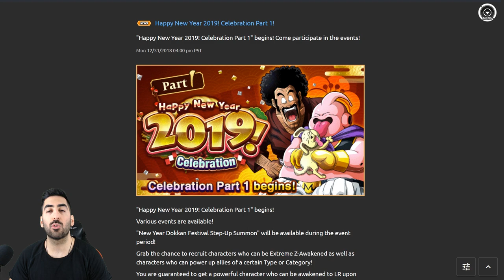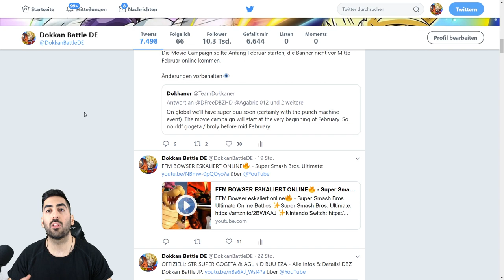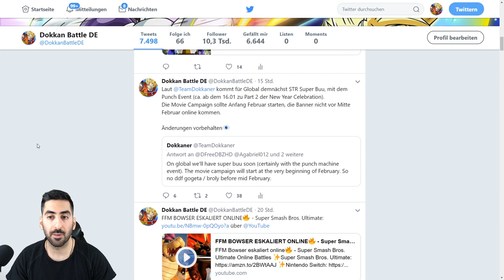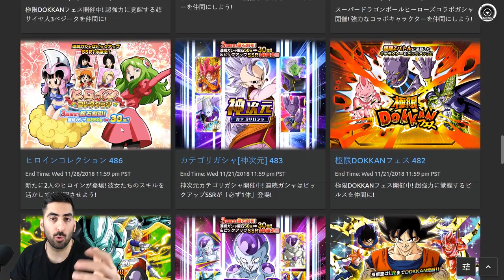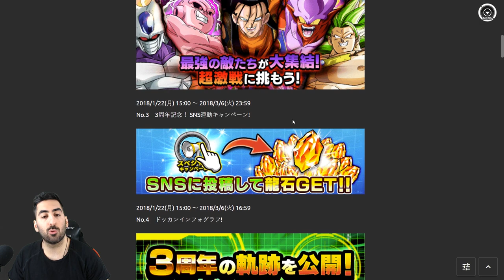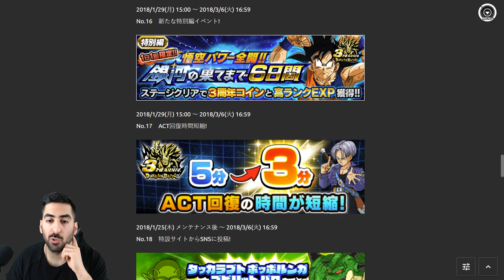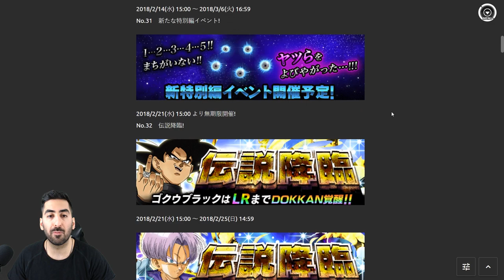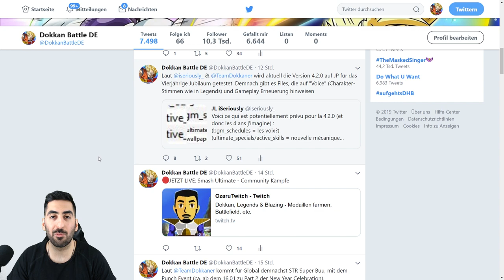WAS KOMMT DEMNÄCHST IN DOKKAN? - GLOBAL GOGETA/BROLY & JP 4TH YEAR ANNIVERSARY! DBZ Dokkan Battle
Was kommt demnächst in Dokkan in Anbetracht der kommenden DBS Broly Chars Gogeta/Broly und der 4th Year Anniversary!

- Mo: ab 19/20 Uhr Dokkan, Smash, etc.
- Di: frei
- Mi: ab 19/20 Uhr Dokkan, Smash, etc.
- Do: ab 19/20 Uhr EZB STR Gogeta
- Fr-So: spontan